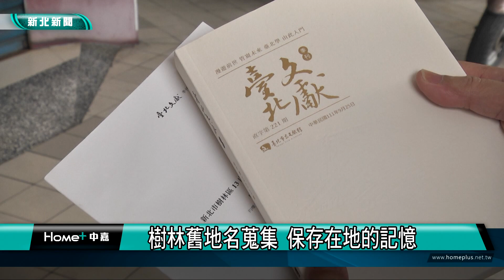文史 紀錄|樹林舊地名蒐集 保存在地的記憶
樹林舊地名蒐集 保存在地的記憶
樹林區文史工作者鄭至翔從2003年開始定居樹林，從他與地方耆老交談的過程中聽見許多不曾知道的地名，便從10年前開始透過訪談、查閱史料蒐集到約莫一百個鮮為人知的舊地名，以及這些地名的演變與故事，並在去年挑選13個投稿，刊登在台北文獻期刊中，未來將持續蒐集更多資料保存地方的記憶。新北市